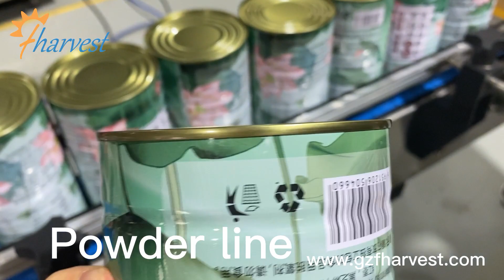Automatic powder filler sealer machine,auger filling sealing machine with UV channel sterallization